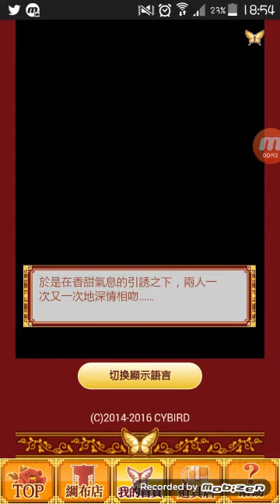親愛的他養成計畫-溫柔/強硬鷹司篇